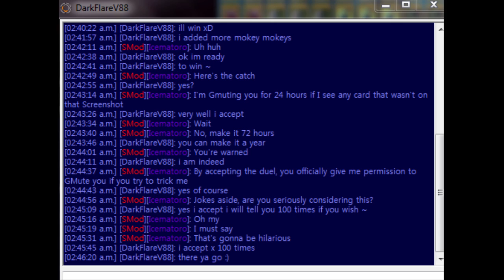The Ultimate Duel confrmd